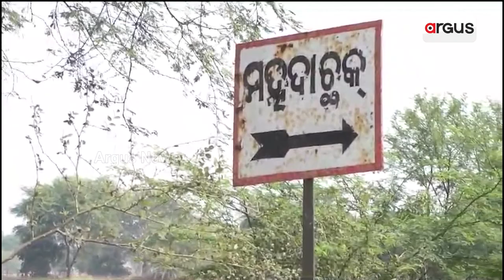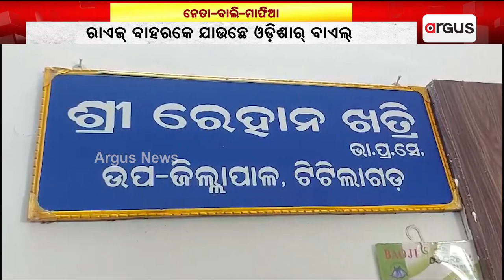ଦିନୁ ଦିନକେ ବଢୁଛେ ବେଆଇନ୍ ବାଏଲ୍ ଚାଲାନ୍ || Sand Mafia || Titlagarh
ଟିଟିଲାଗଡ଼େ ଦିନୁ ଦିନକେ ବଢୁଛେ ବେଆଇନ୍ ବାଏଲ୍ ଚାଲାନ୍ । ରାଏଜ୍ ବାହରକେ ଯାଉଛେ ଓଡ଼ିଶାର୍ ବାଏଲ୍ । ଶାସକ ଦଲର୍ ନେତା ବାଲି ମାଫିଆ ସାଜିଥିବାର୍ ଅଭିଯୋଗ୍ ! ସବୁ ଜାନି ତୁମ୍ ପଡିଛେ ପ୍ରଶାସନ୍ ।